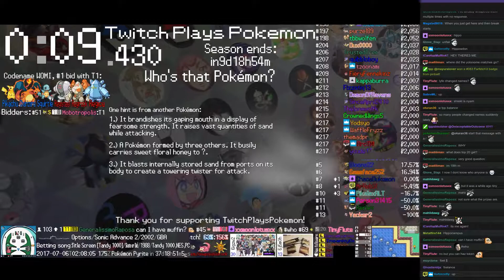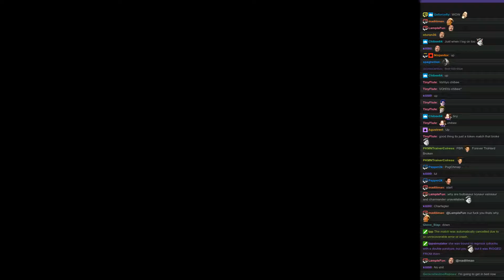Twitch Plays Pokémon Battle Revolution - Matches #84145 and #84146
#84145 [Blue: Banette (High Stats), Turtwig (Special), Machoke (Physical)] vs [Red: Geodude (Special), Slowpoke (Special), Solrock (Special)]

12:26 : #84146 [Blue: Squirtle (Physical), Charizard (Mega), Pikachu (Mixed)] vs [Red: Registeel (Standard), Regirock (Standard), Regice (Standard)]